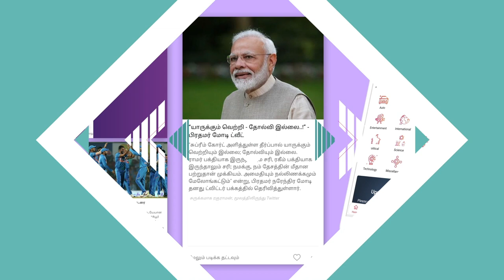வீர மரணமடைந்த ராணுவ வீரர்களுக்கு 1 கோடி தர வேண்டும் | கர்ணல் தியாகராஜன் | பாரத விலாஸ் EP 29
வீர மரணமடைந்த ராணுவ வீரர்களுக்கு 1 கோடி தர வேண்டும் | கர்ணல் தியாகராஜன் | பாரத விலாஸ் EP 29 | Aadhan Tamil